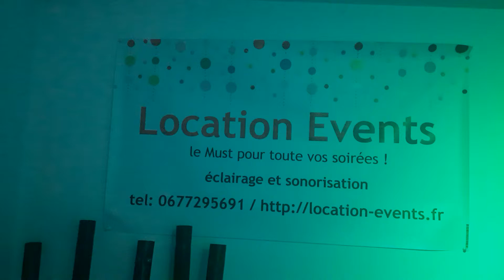Présentation de la machine à fumée 1500w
Location events vous présente la machine à fumée 1500w disponible à la location sur le site location-events.fr